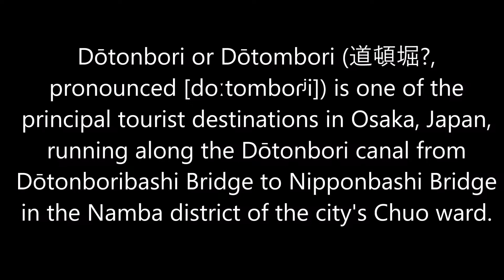#86 Liburan: DOTONBORI RIVER, NAMBA OSAKA, JAPAN